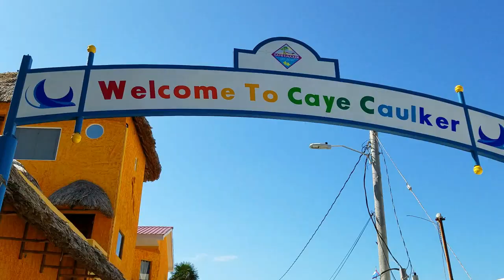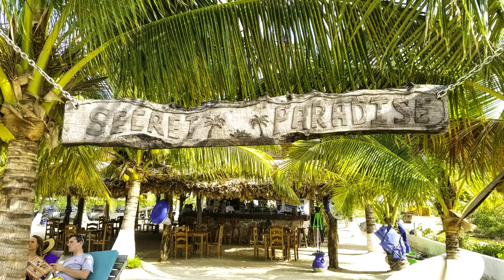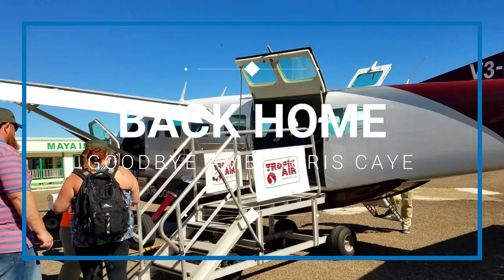Belize Travel Diary 2017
Belize Travel Diary 2017 //  Memories Forever Travel just returned from an unBELIZEable trip in beautiful Belize. From taking a pilot plane from Belize International Airport to Ambergris Caye, to swimming with nurse sharks and sting rays on the 2nd longest reef in the world—Hol Chan Marine Reserve and Shark Ray Alley, to touring Caye Caulker, to renting a golf cart and cruising around San Pedro—my experience in the country is something I definitely wanted to share with you. Enjoy!

iFLY Carry-On Luggage
Travel Laptop Backpack
EBags Packing Cubes
TSA Approved 3-1-1 Toiletry Bag
Contigo Water Bottle